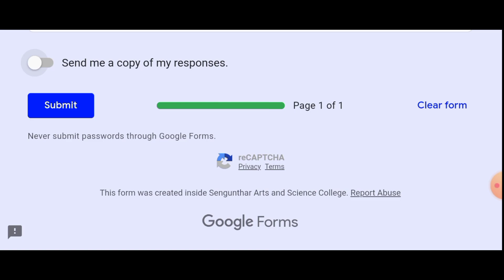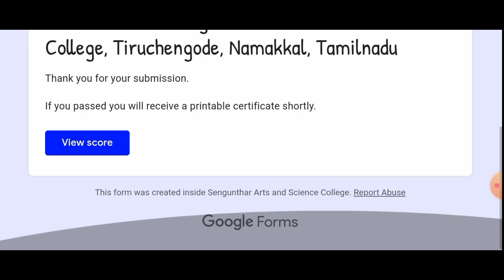HOW TO COLLECT FREE MAR POINT ??😇😇😇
Thank you 👍 for visiting my channel.In this channel you will find all types of recent  update regarding Educational, Proffesional,Informational etc.If you want to get more vedios subscribe the channel and follow us

1)d                        11)a
2)d                        12)c
3)d                        13)b
4)c                        14)d
5)b                        15)d
6)c                        16)a
7)d                        17)a
8)a                        18)d
9)c                        19)c
10)d                      20)b